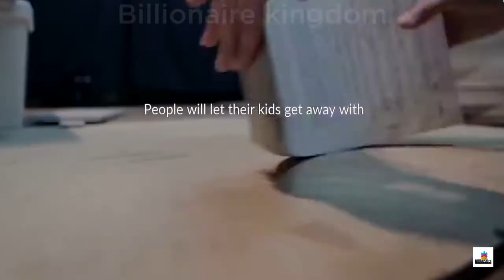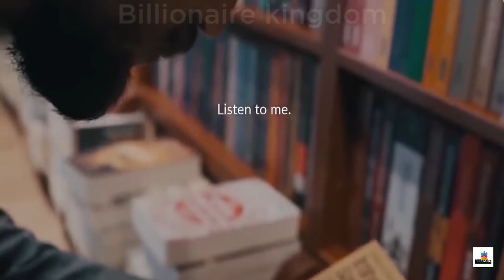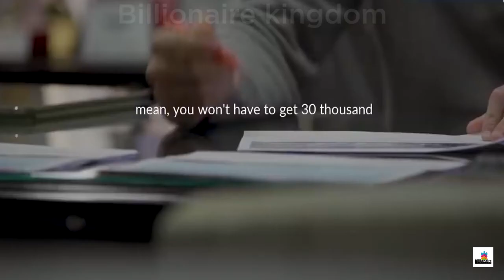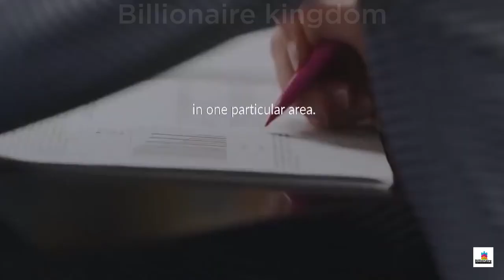The Sound of Footsteps - Motivational Video | visualization | THINK BIG - WORK SMART | #54